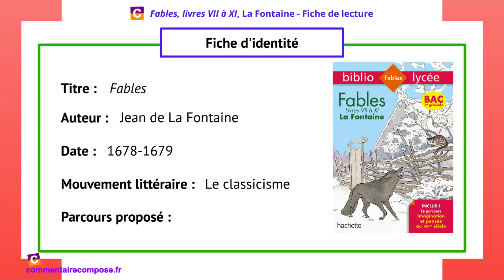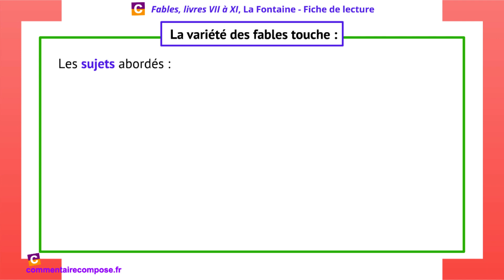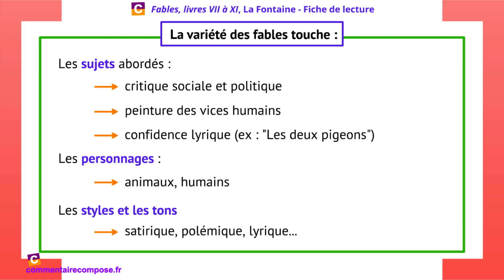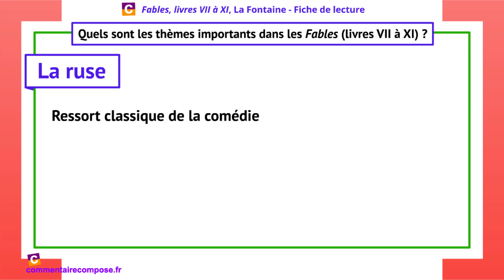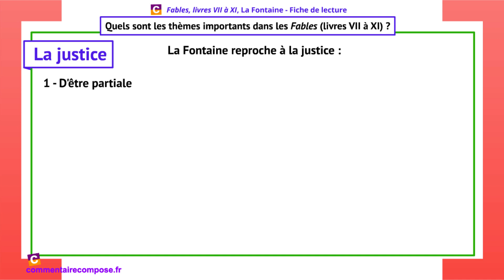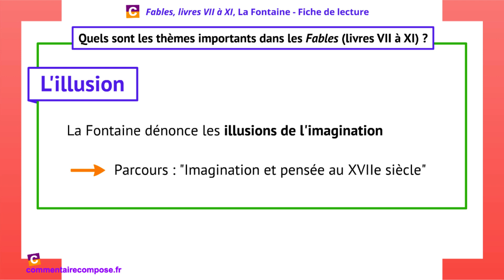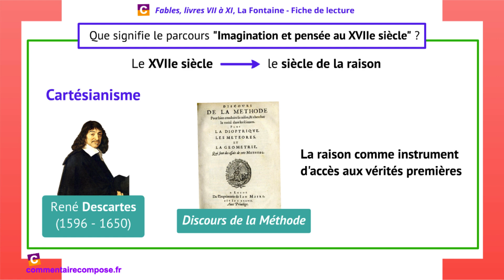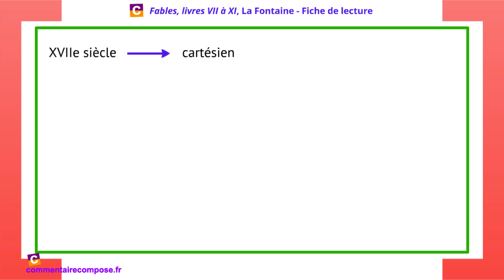Les Fables, La Fontaine : analyse ! (Fiche de lecture en vidéo)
Les livres 7 à 11 des Fables sont au programme du bac de français. Cette analyse te donnera une vue d'ensemble du recueil en quelques minutes !

Je te propose ici une véritable "fiche de lecture", avec l'essentiel à retenir sur les livres 7 à 11 des Fables de Jean de La Fontaine pour le bac :

- Le contexte de publication du recueil
- Un "résumé" des fables : quelle est l'unité des fables ?
- Les thèmes clés du recueil (la vanité, la justice...)
- Mes explications sur le parcours "Imagination et pensée au XVIIème siècle" au programme en classe de 1re.

Avec mon livre (série générale)
Avec mon livre (séries techno)